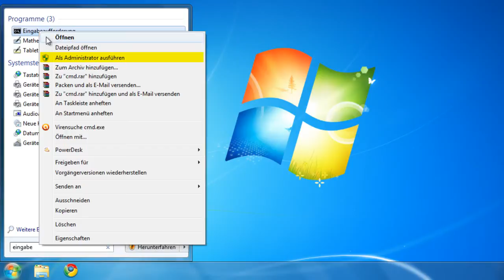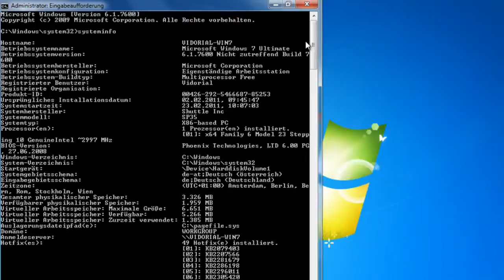Windows 7 - Installationsdatum von Windows ermitteln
Manche Windowsnutzer können nur wage Vermutungen aufstellen wann Sie Windows auf Ihren Rechner installiert haben. Vielleicht können Sie das Jahr bzw. den Monat nennen, aber den genauen Tag kann keiner sagen.